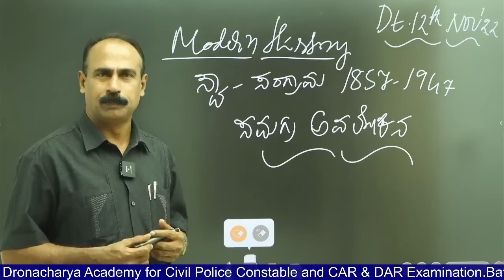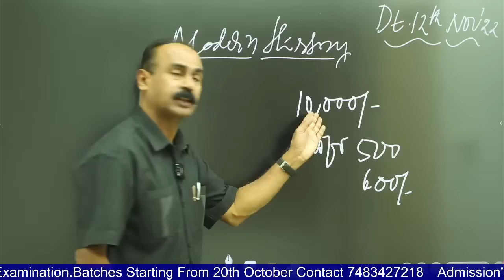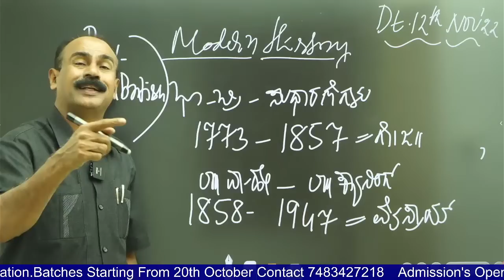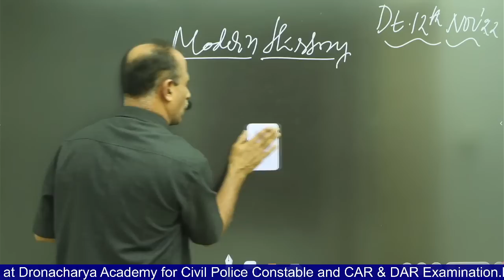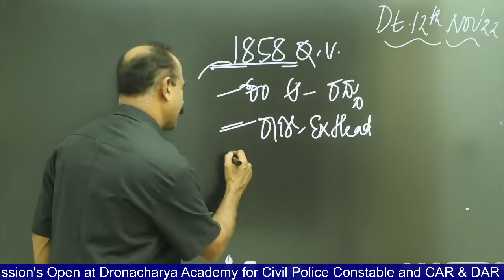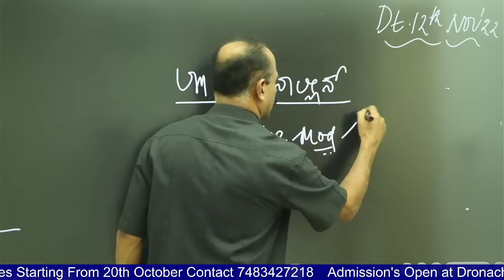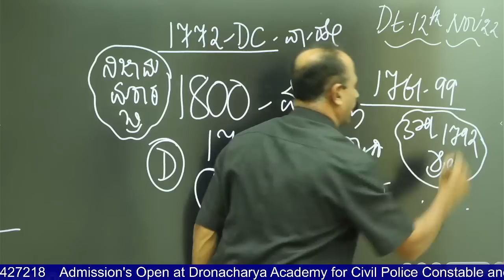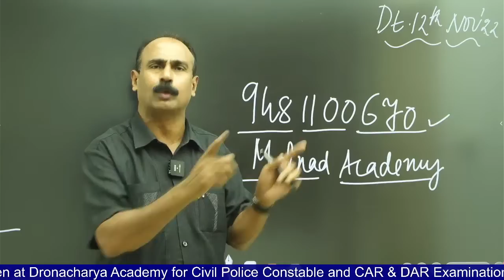Indian Freedom movement - 1857 for Upcoming CAR/DAR Recruitment || Keshavmurthy